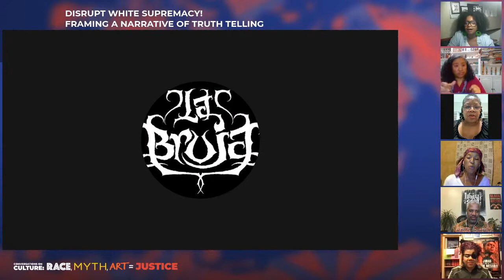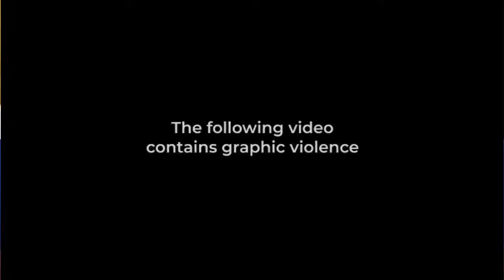DISRUPT WHITE SUPREMACY!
A NEW ADMINISTRATION HAS BEEN INAUGURATED; STILL, OVERT WHITE SUPREMACY SENTIMENT IS ON THE RISE.
NOW, WHERE DO WE GO FROM HERE?

Our second panel of the year focuses on our path forward.  After the recent storming of the United States Capitol, the riot and violent attack against the United States Congress on January 6, 2021, and after a historic inauguration on January 20, 2021, was democracy upheld?

As cultural, racial, and historically marginalized groups, how do we frame and understand the attempted coup by citizens of this nation? What does it mean for our people?

According to the Department of Homeland Security, the U.S. will face heightened threats from violent domestic extremists emboldened by the assault on the Capitol.    The breach may have encouraged domestic extremists to target elected officials and government facilities, according to another rare national terrorism warning released by the Department of Homeland Security.

How do we build our strategy going forward? Amidst this climate, what is our narrative? How can our organizing be different, creative, and innovative? How do we build networks and platforms to Disrupt White Supremacy?